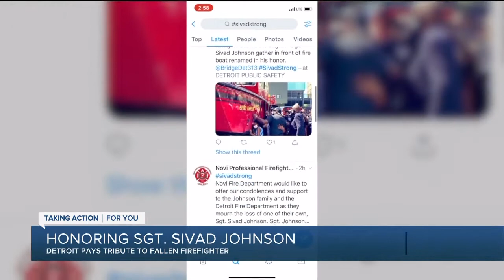Detroit pays tribute to fallen firefighter who drowned while saving lives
A son, a brother, a father and a friend – Detroit firefighter Sgt. Sivad Johnson gave his life to help save three girls from drowning. On Monday, the city honored him at his funeral.